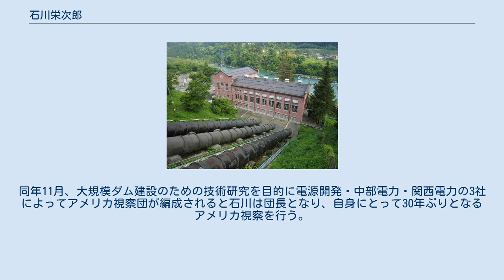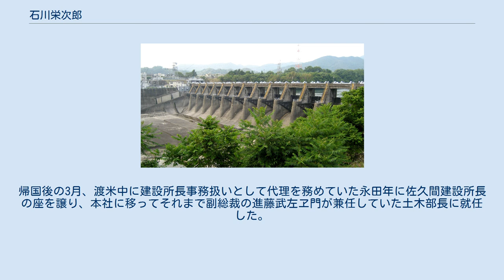石川栄次郎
石川栄次郎 石川 栄次郎（石川 榮次郎、いしかわ えいじろう、1886年（明治19年）9月15日 - 1959年（昭和34年）9月9日）は、大正から昭和にかけて活動した日本の土木技術者、実業家。
 名古屋電灯、大同電力、日本発送電の3社を通じて木曽川などでの水力開発に従事。
戦後は中部電力副社長、次いで電源開発理事に就任し、佐久間ダム建設工事に関った。
愛知県出身。
 石川栄次郎は1886年（明治19年）9月15日、石川粂三郎の長男として愛知県碧海郡長崎村井杭山（依佐美村を経て現・安城市）に生まれた。
父が名古屋市に出て米屋を開業したため、7歳のとき名古屋市へ転居。
幅下小学校、愛知県立第一中学校（愛知一中）を経て1907年（明治40年）に名古屋高等工業学校（現名古屋工業大学）土木科に進む。
中学・高工の後輩大西英一（日本発送電総裁、土木学会会長等を歴任）とは一生の友人となった 1910年（明治43年）卒業と同時に逓信省臨時発電水力調査局に入る。
同局は当時の逓信大臣後藤新平が省内に設置した河川調査機関である。
6月、石川は名古屋支局に配属され、まず矢作川の調査にとりかかった。
続いて長良川、木曽川、飛騨川、揖斐川、宮川、櫛田川、雲出川と調査を進め、中部地方の河川を踏破した。
この水力調査局は五カ年計画で河川調査を実施する予定であったが、大臣が交代したので方針が変わり、行政整理のため3年目で廃止となる。
そのため石川らは予定を切り上げ、東京の本省にて1年がかりで報告書を纏めた。
 土木工事担任者として建設に関った大桑発電所 水力調査局廃止後は逓信省を辞め、名古屋の電力会社名古屋電灯株式会社に入社した。
同社では当時、福澤桃介が1913年（大正2年）に常務取締役、翌年に社長となって経営を掌握しており、電源開発の体制を整えるため各方面から人材を引き抜いていた。
水力調査局名古屋支局の主任技師で石川の上司であった杉山栄も1913年に同社へ入社しており、杉山の紹介で1914年（大正3年）2月に石川も入社、東京から名古屋へと戻った。
名古屋電灯では、新設されて間もない臨時建設部に配属された。
臨時建設部は当初、主任の杉山栄のほか石川や藤波収など合計4名が所属するのみの小さな組織であった。
主たる任務は、建設済みの八百津発電所よりも上流側の木曽川開発で、水利権の出願や実施計画に関する調査を担当した。
 1914年9月、八百津発電所改良工事の主任となったのが石川にとって初めての現場経験であった。
1917年（大正6年）3月、名古屋電灯が賤母（しずも）水力の水利権を獲得すると、賤母発電所建設の担当となり現地に入る。
同発電所建設に関連して、工事用のつり橋「対鶴橋」の設計を行った。
しかし同年9月、大桑発電所建設の担当に転ずるよう指示され、現地に入り実地調査を始めた。
大桑発電所は翌1918年（大正7年）10月に着工され、1921年（大正10年）3月に竣工する。
建設工事に際し、石川は土木部門の工事担任者の一人となった。
 大井ダムと大井発電所（左） 大桑発電所担当中の1918年9月、臨時建設部が新会社木曽電気製鉄（後の木曽電気興業）に分離され、新会社が開発を担当する一方で名古屋電灯は配電に特化する、という体制に変わっていた。
さらに木曽電気興業と大阪送電・日本水力の3社が合併し、1921年（大正10年）2月に福澤桃介を社長とする大同電力株式会社が成立した。
石川は大同電力の所属となり、大桑発電所の完成後は桃山発電所建設の担当となっていたが、名古屋電灯が浜松の天竜川水力電気を買収することになったからということで1921年6月、天竜川開発担当に回された。
静岡県側の地点での水利権獲得に動き、実地調査などを行うものの、天竜川開発を行う新会社の設立が不況により断念されたため、翌1922年（大正11年）7月、一転してアメリカ合衆国でのダム研究を指示された。
 1922年11月にアメリカ・サンフランシスコへ到着。
アメリカのダムを視察して回り、翌1923年（大正12年）6月に帰国した。
当時、大同電力では大井発電所および大井ダム建設の最中であり（1922年7月着工）、石川は帰国後直ちに大井発電所へ派遣された。
大井出張所の次長に就任し、土木部門の工事担任者の一人となる。
難工事の末、1924年...